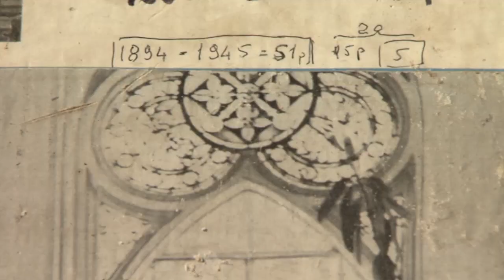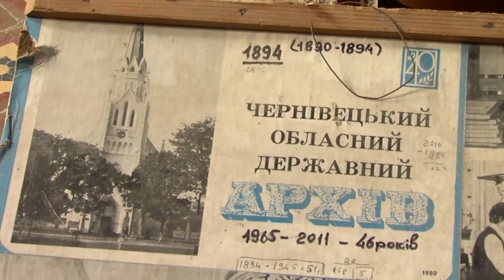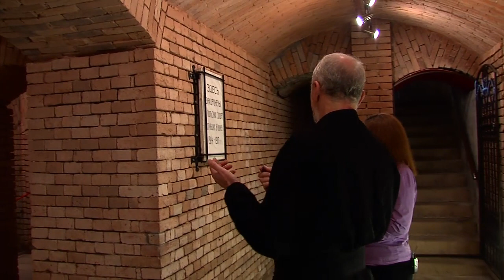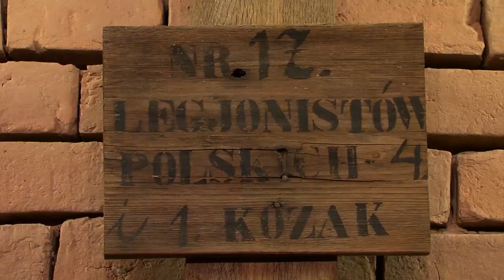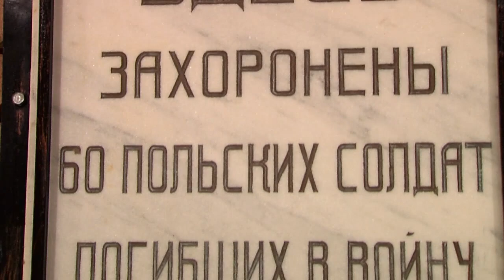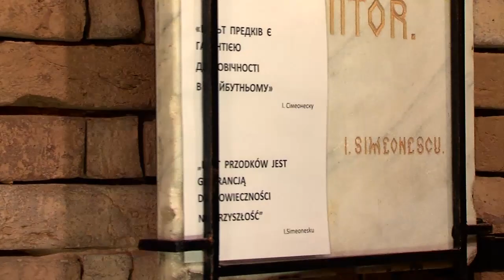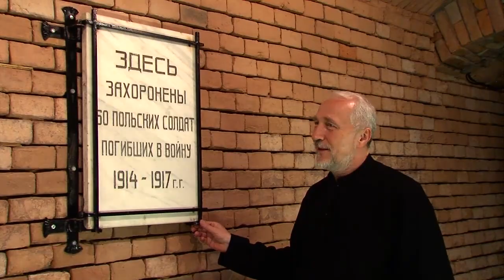Стати ближчими | #14 Станіслав Смольчевскі